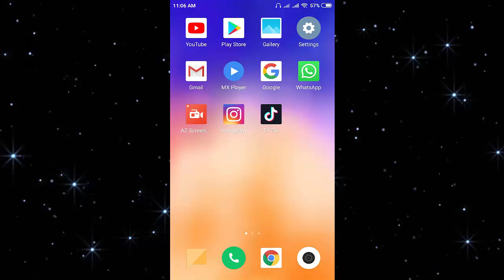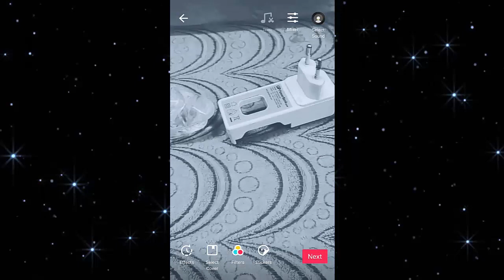How To Make Black And White Video On Tik Tok